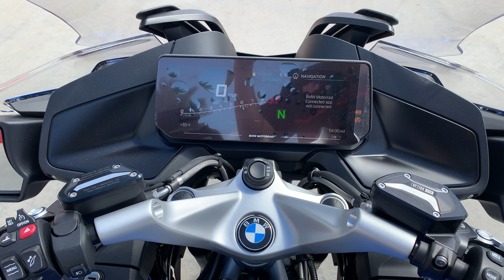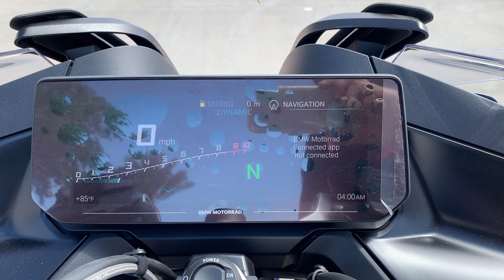2021 BMW R 1250 RT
2021 BMW R 1250 RT

The BMW R 1250 RT

Powerful machine so you arrive relaxed at your destination

The R 1250 RT is the perfect companion for your tour: Its legendary BMW ShiftCam Boxer engine pulls just as powerfully over country roads as it does over winding mountain passes. Its new front end makes it look more dynamic and slimmer. On the other hand, there is a wide range of features such as the extra-large 10.25" TFT display or available Active Cruise Control (ACC) - providing extra comfort on your journey. At the end of the day, you sit back relaxed knowing that the next tour is always the greatest.

BMW Factory Options:
0134
Adaptive Headlight
018B
Dynamic Engine Brake Control
0191
Dynamic ESA
0193
Keyless Ride
0219
Headlight Pro
0222
Gear Shift Assist Pro
0224
Ride Modes Pro
0230
Comfort Package
0235
Dynamic Package
0350
Chrome Exhaust Pipe
0417
Central Locking System
0451
Style Pkg. Sport
05AB
Brake Light US
05AC
ABS Pro
05DF
Active Cruise Control
0518
Heated Seat
0553
Windshield High
0562
LED Auxiliary Lights
06NS
Enhanced Smart Phone Connection
0603
Anti Theft Alarm System
0764
Accessory Socket
079I
Option 719 Billet Pack Sh
0992
Market Launch Equipment